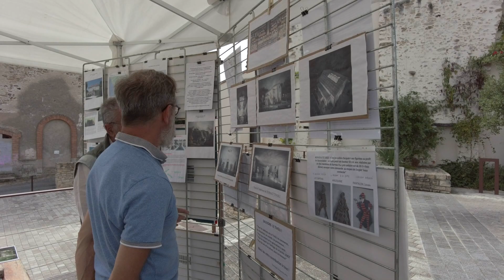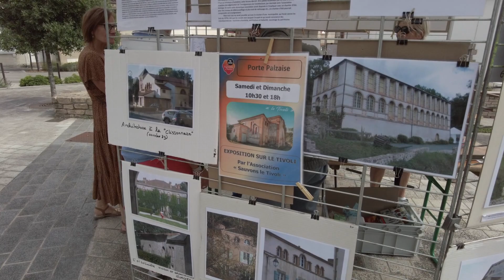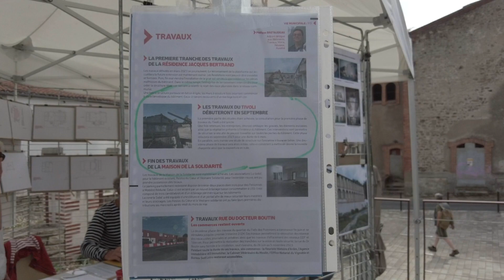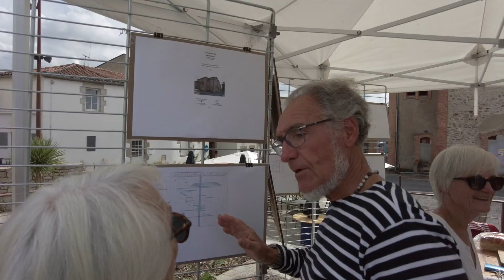Le Tivoli est sauvé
Le Tivoli de Clisson est sauvé, maintenant c’est sûre, la municipalité de Clisson l’a confirmé. L’association Sauvons le Tivoli était présente devant le dit Tivoli lors des Journées du Patrimoine pour expliquer sa démarche et de présenter le devenir de l’ancien, théâtre et cinéma notamment.
Les travaux vont commencer début septembre, plus que quelque temps de patience … en attendant le début des travaux vous pouvez soutenir l’association en y adhérent .